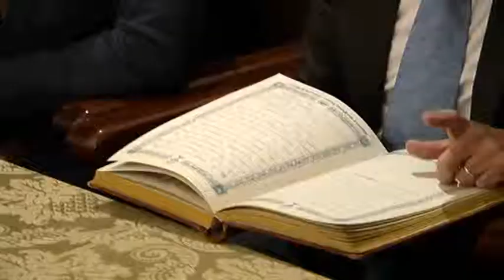Nace en Villarreal la Fundación de San Pascual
El alcalde Villarreal, José Benlloch, la Asociación Amics del Pouet del Sant y la Fundació Caixa Rural Vila-real constituyen formalmente esta tarde la Fundación Pro Monasterio y Basílica de San Pascual en un acto que tendrá lugar en la Real Capilla de la basílica y en el que también participan el obispo de la diócesis, Casimiro López, el presidente de la Diputación, Javier Moliner, las hermanas clarisas del convento de San Pascual y la directora gerente del IVC+R, Carmen Pérez. El acto formal de escritura pública de la entidad supone la puesta en marcha definitiva de una fundación en la que tanto el consistorio como la asociación cultural Amics del Pouet del Sant han venido trabajando en los últimos años con el objetivo de “sumar esfuerzos en el proyecto común de impulsar los valores culturales, artísticos y sociales asociados a la figura de San Pascual y su basílica”.